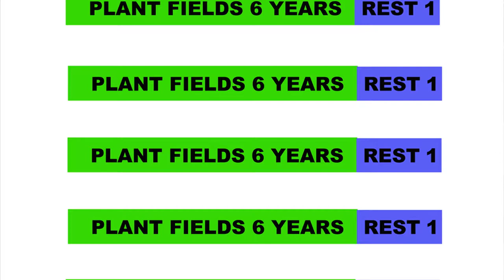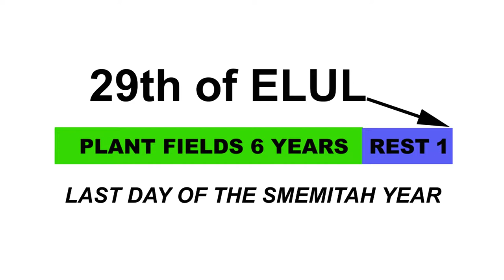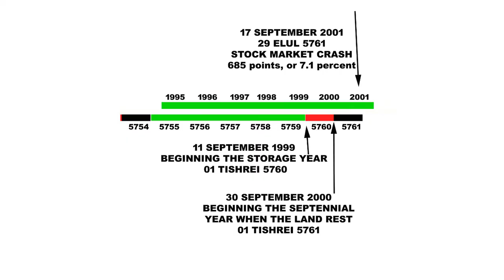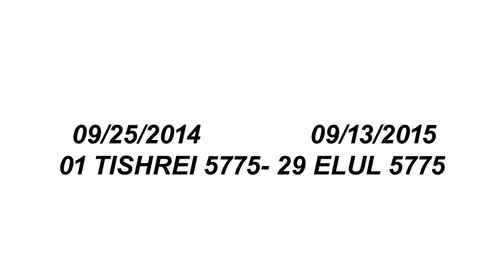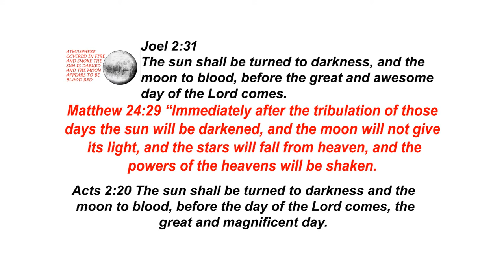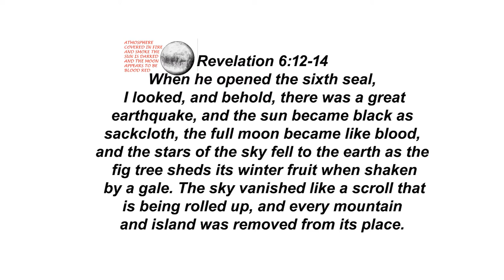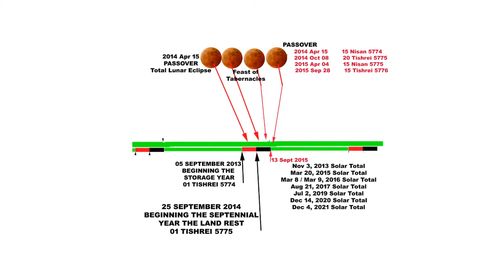THE MYSTERY OF THE SHEMITAH BY JONATHAN CAHN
THE MYSTERY OF SHEMITAH
The mystery of Shemitah is about the events happening in America and around the world that were predicted to the time and date of occurrence. Jonathan says that these revelations are based on the Torah and other ancient scriptures. To unlock these mysteries, one will have to know the five keys of Shemitah.
The first key is related to the Sabbath that Jews observe and is based on Leviticus 25:1-4, “As every seventh day was the Sabbath day, so every seventh year was the Sabbath year.” The Shemitah of ancient Israel refers not only to the releasing of the land but also to the nullification of debt and credit ordained by God and performed on a massive nationwide scale.
The second key is the judgment sign based on Jeremiah 25:4-11. According to Jonathan, the Shemitah was a sign of the nation’s covenant with God. Everything the Israelites had was dependent on the covenant and the relationship with God. It was entrusted to them but belonged to God, and if they turned away from God, then their blessings would be removed, or rather, they would be removed from their blessings.
The third key is the Shemitah as the prophetic sign. On one hand is the Shemitah as a religious sign of observance, the Sabbath year. On the other hand is a national cataclysm that sets a city on fire and wipes away an entire kingdom. One is all about release, the other-a nation taken by force into captivity and exile. Jonathan says that these realities do not go together but are one and the same. According to the account, that which fell upon the land of Israel in 586 BC was not just connected to the Shemitah. It was the Shemitah.
The fourth key is the Israel of the new world. Jonathan says that most would find it surprising to learn that America was consciously, intentionally and specifically founded after the pattern of ancient Israel. It’s founders saw it as a new Israel, the Israel of the New World. The New World was their new promised land, and the Massachusetts Bay was their New Jerusalem. Jonathan also says the legal system, the mountains of America, the Hebrew language taught in school are all things that are linked to the nation of Israel and it’s foundations.
The fifth key is the Tishri Connection. The themes of Tishri match with the themes of Shemitah as both speak of God’s sovereignty, linked to judgement, both call the nations to return to God and are linked to the nullification, cancellation and release concerned with sin and debt. The only difference is that Shemitah is the seventh year and Tishri is the seventh month. Tishri is connected with the proclaiming of the Lord as King and Sovereign over the world, over the nation and over the lives of His people. The month of Tishri is also the known as the time of judgement.
The destruction of the twin towers was not the end in the mystery of the towers. There would be another says Jonathan. It would rise up from the site on which the twin towers had been struck down-Ground Zero. It would become a symbol of the rebuilding of America in the wake of 9/11. American leaders would speak of it even before it came into existence and then, as it rose, hail it’s rising as a symbol of the nation’s pride and resilience. The tower would stand as the embodiment of America itself.
Jonathan says this prophecy relates to the Tower of Babel in the Bible, found in Genesis 11:4. Babel was established as they wanted to make a name for themselves due to pride and arrogance. Jonathan says that the events that are taking place in America are falling into the same lines.
To avert judgement, we must return one last time to the burning ruins of Jerusalem in 586 BC. The prophet Jeremiah had warned his nation unceasingly that the day of its calamity was coming. Jonathan says they could have averted if they turned back to God but they did not listen to the prophet. Today, Jonathan says that America is heading down the same path but says there is still hope. He also says God is sovereign and for every prophecy, there is grace for fulfillment of that prophecy. Where there is repentance, there is revival says Jonathan.